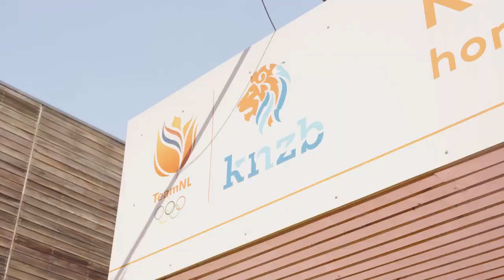Eens of Oneens? | Sport Pride meets Laura Aarts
In deze video serie ontmoet Voorzitter van Sport Pride Mirjam Preusterink waterpolokeepster Laura Aarts om met haar beter te leren kennen voordat ze naar de Olympische Spelen vertrekt. Sport Pride is een groot fan van Laura. Laura is Wereldkampioen waterpolokeepster en is bisexueel.

In deze derde aflevering legt Mirjam Laura  stellingen voor die ze alleen met eens of oneens kan beantwoorden.